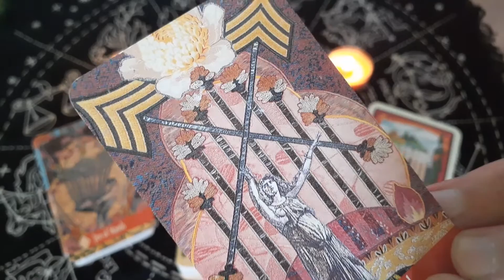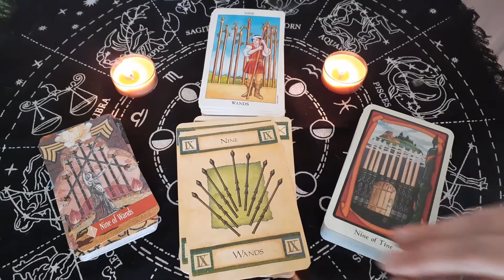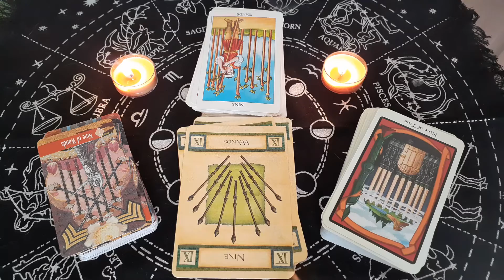Tarot Cards - The Nine of Wands of the Minor Arcana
The Nine of Wands is the ninth card of the Suit of Wands. It is the embodiment of order, discipline, and courage.